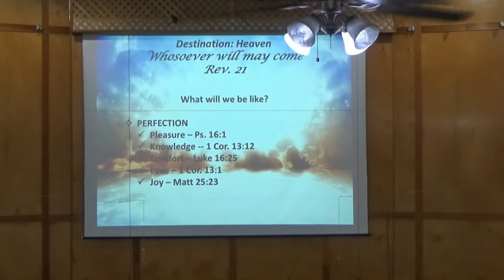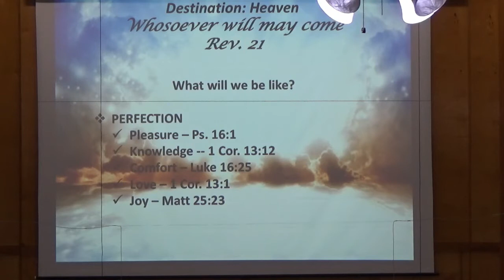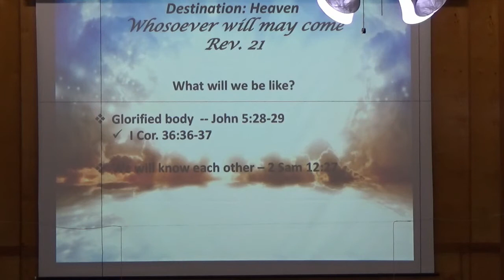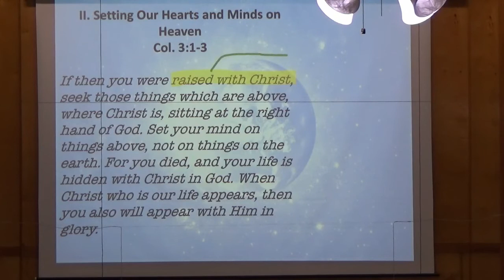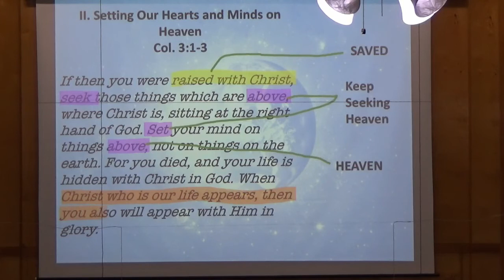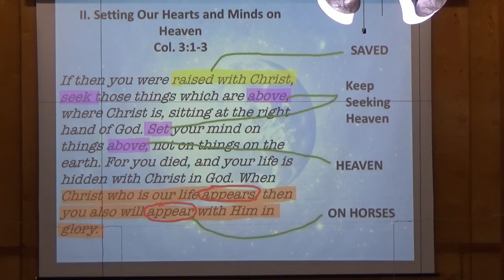SDBC 04 18 2021 PM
Destination Heaven Pt 2
What About Now? -2nd Peter 3:9-18
1-What Is Heaven
2-What will we be like? -Psalm 16:11; John 5:28-29
3-Seeking Heaven -Colossians 3:1-3